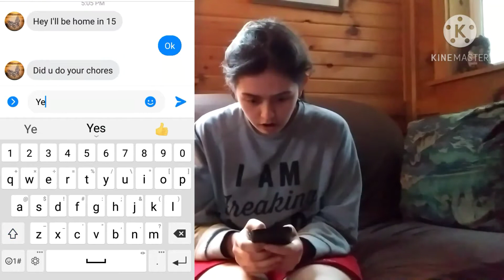When your moms coming home in 15 mins